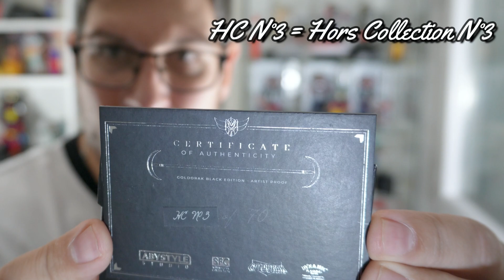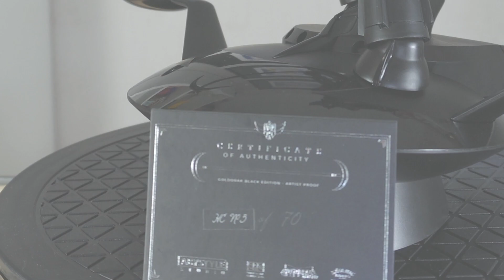Unboxing / découverte de la nouvelle figurine De COLLECTION d'Abystyle Studio! Le Goldorak Black !!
Enfin les amis, l'unboxing de cette pièce magnifique créé par Abystyle Studio !
Je vous la fait découvrir dans cette vidéo et j'espère, que vous serez aussi conquis que moi par ce côté surprenant et novateur.

Mais je réponds également aux différentes questions qui ont été soulevées lors de l'annonce de cette pièce.
Si vous avez d'autres questions je serai en live pour parler de cette figurine dimanche à 18h00.